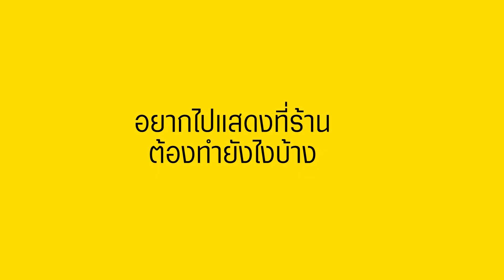Interview : M Stranger Fox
The Story of M Stranger Fox, Drag Queen and Owner of The Stranger Bar. One of the most well known Local Drag Bar in Thailand.